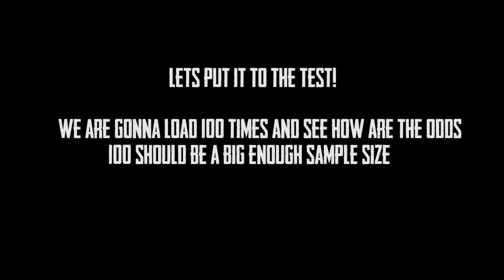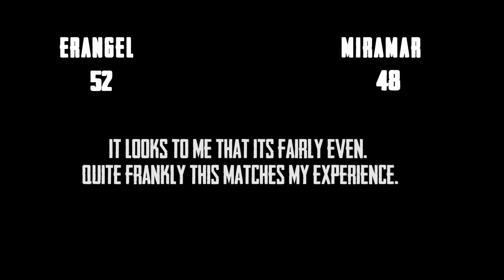Getting Miramar a lot of times in a row? Erangel vs Miramar out of 100 Matches PUBG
Ever Since of the 1.0 Version of PUBG, I've noticed that players were starting a lot of threads on the subreddit r/PUBATTLEGROUNDS/ regarding the fact that they always got Miramar all the time but some users also reported the same for Erangel, and all these threads were made after Bluehole's announcement that both maps had 50/50 Split. In my experience, it always seemed to me that the 50/50 split given by Bluehole was correct but still I got curious and decided to load up in 100 games and see if we will have a big difference in the number of times that the old map Erangel gets loaded compared to the new desert map Miramar. I tested it always on the same server for the sake of comparison, Solo FPP Europe. 100 times is a good enough sample size that I feel it should give the general picture and if you are getting a map a lot of times its just the luck of the draw.

PlayerUnknown's Battlegrounds (PUBG) is a multiplayer online battle royale game developed and published by PUBG Corporation, In the game, up to one hundred players parachute onto an island and scavenge for weapons and equipment to kill others while avoiding getting killed themselves. The available safe area of the game's map decreases in size over time, directing surviving players into tighter areas to force encounters. The last player or team standing wins the round.